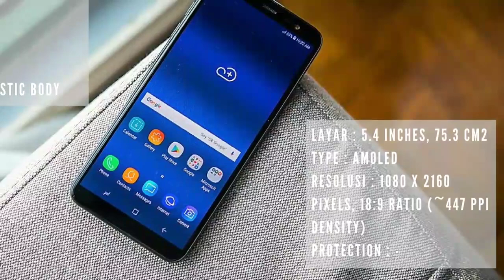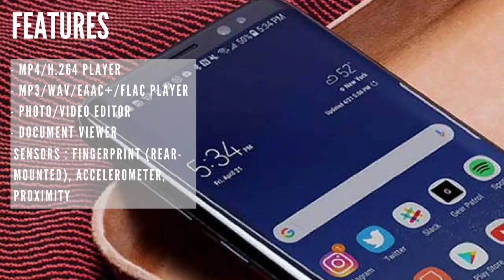Samsung Galaxy J8 (RUMOR) Harga & Spesifikasi Indonesia - Unbox Kere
Gear Kere yang gua pake cuma Xiaomi Redmi 3s sebatang kara mendingxiaomi.

FB Fanpage : Unbox Kere
Kaskus : Unbox Kere
Google+ : Unbox Kere